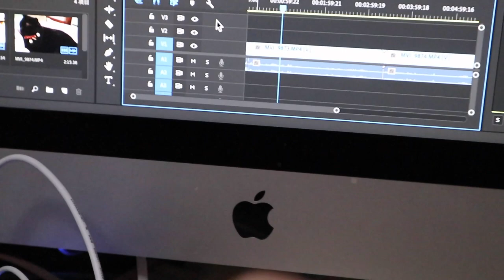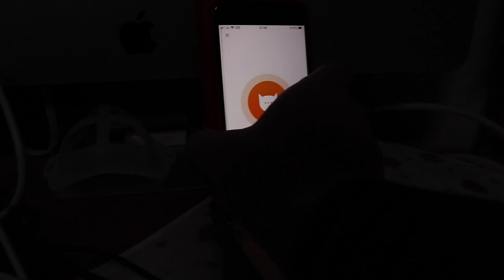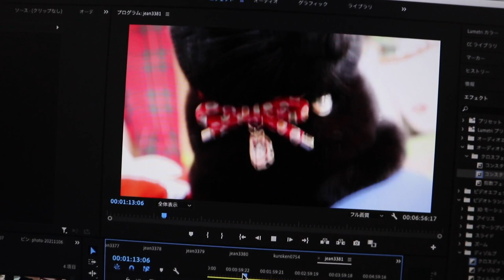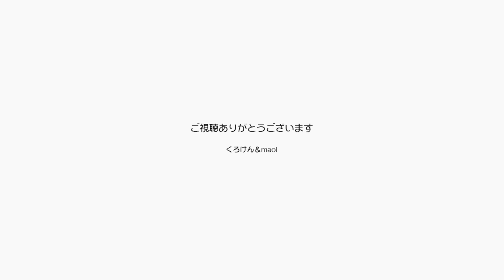ポンちゃんの本音をニャントークで知って喜ぶパパ【Jean & Pont 2664】2021/11/11 保護猫ジャンけんポン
最近本当に可愛く甘えるようになったポンちゃんが可愛いです。
ジャンくんはわりとわかりやすい方の正確だと思いますが、ポンちゃんは遠慮がちな性格でもう一つわかりにくいところがあります。
そこに登場したニャントークが思わぬ効果を発揮してくれて、ポンちゃんの気持ちを知らせてくれました。
涙が出そうです！

2021年11月20日16時よりポンちゃんの７才のお誕生日プレミア動画を配信します。